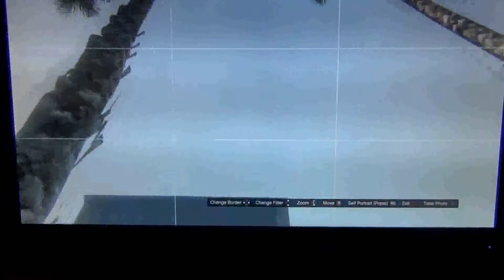GTA 5 Online Christmas Update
Hey guys I've started recording on the ps3! Hope you enjoy!
My Server IP: play.redstoneincmc.net

The Outro music comes from the in-game Minecraft soundtrack. If you would like to listen without having Minecraft playing, you can download it